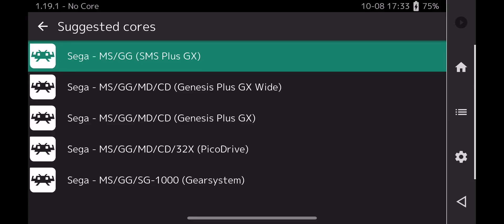Shanghai (SMS) Gameplay Tournament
This is a gameplay of Shanghai for the SMS Tournament.